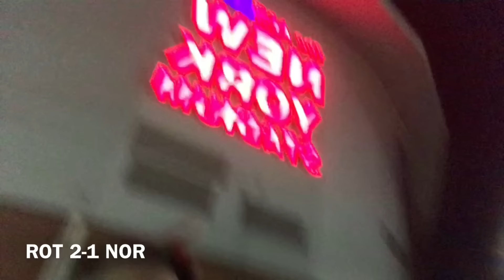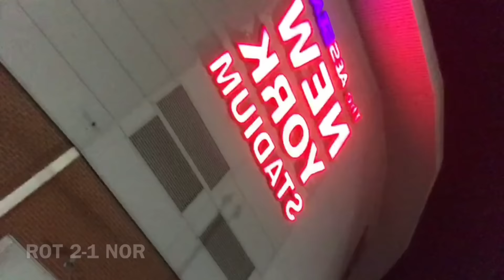Report: Rotherham United 2, Norwich City 1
Mustard sports editor Michael Bailey and chief Norwich City writer Paddy Davitt give their views from New York Stadium, following Norwich City's defeat and sending off at the Championship's bottom club, Rotherham United.